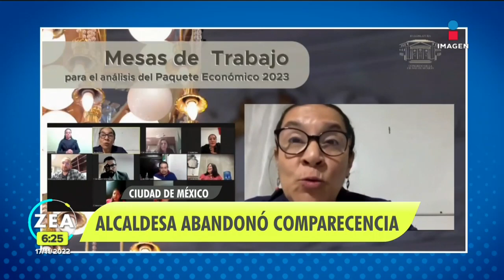Sandra Cuevas abandona sesión virtual por no querer llamar por su nombre a legisladores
La comparecencia virtual de la alcaldesa de Cuauhtémoc, Sandra Cuevas, ante el Congreso local se interrumpió abruptamente cuando la funcionaria pública se desconectó de la sesión, esto después de negarse a llamar a los diputados por nombre y apellido.      17 noviembre de 2022

Te invitamos a ver el siguiente video:
Misil caído en Polonia elevó la tensión entre Occidente y Rusia
//youtu.be/XqhqRGfOxqc